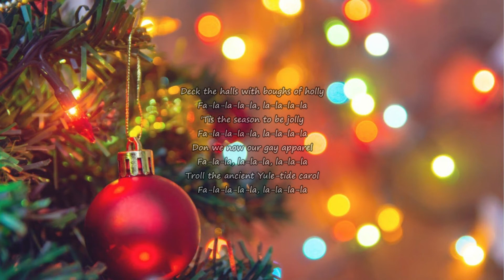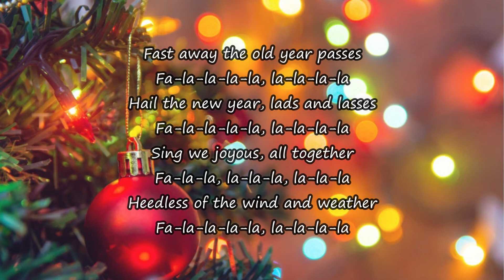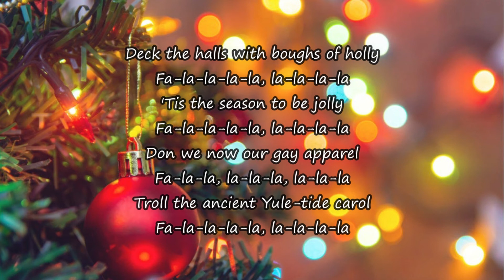DECK THE HALLS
"Christmas is not a time nor a season, but a state of mind. To cherish peace and goodwill, to be plenteous in mercy, is to have the real spirit of Christmas." – Calvin Coolidge